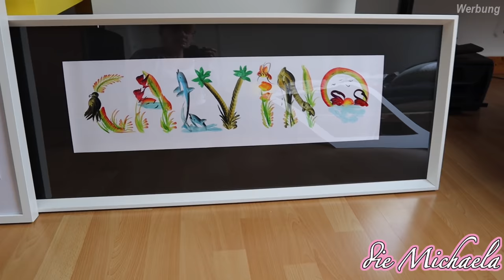Aufräumen bei Calvino | Kochen | Daily Vlog | die Michaela